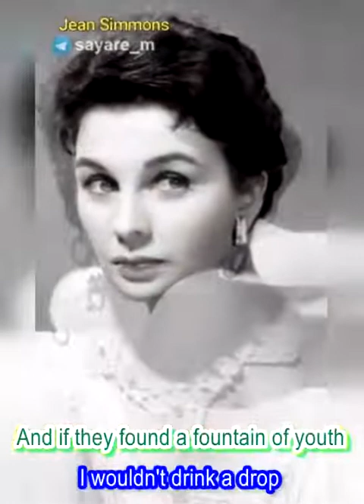evolusi wajah...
dari muda hingga tua